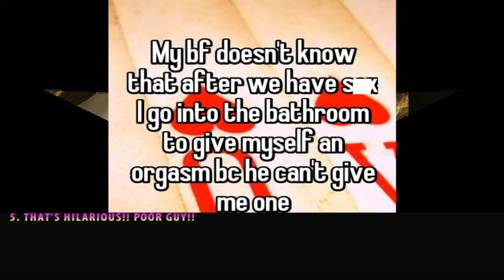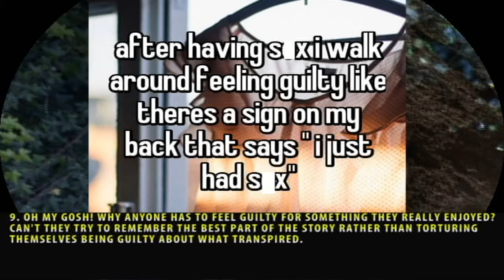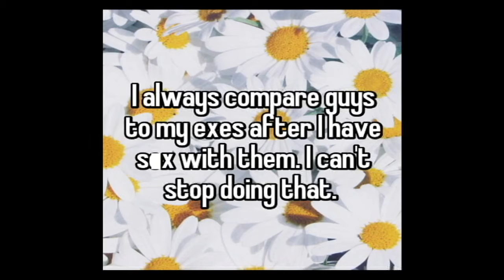OMG!! Couples Reveal What They Actually Do After Their Action In Bed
Getting close in bed is perhaps the most significant part of a relationship. Not only does it connect the couples closer to each other, but it also helps them in understanding what their partner likes or aversions.